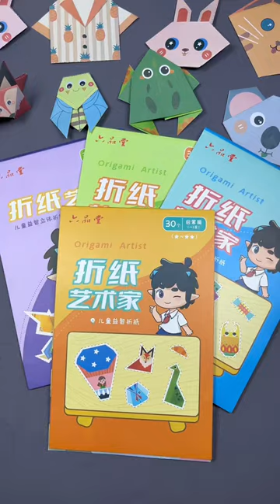In free time, you can arrange such educational origami for children, which not only keeps children